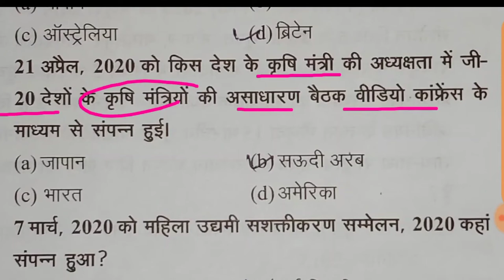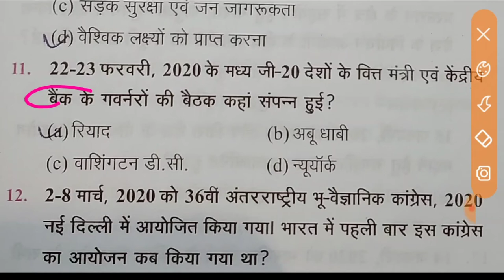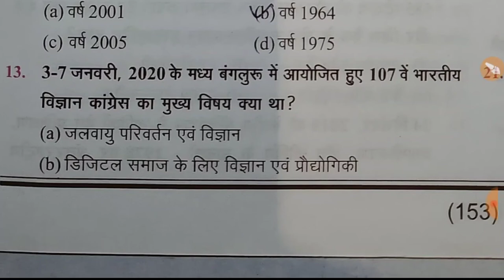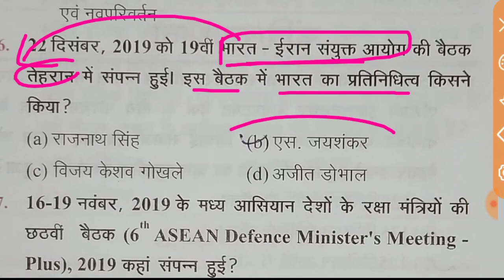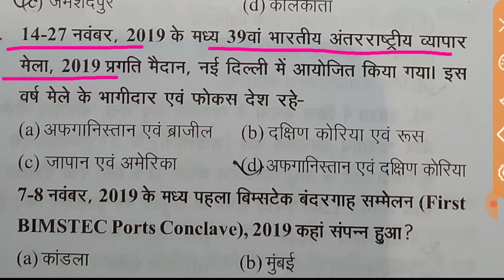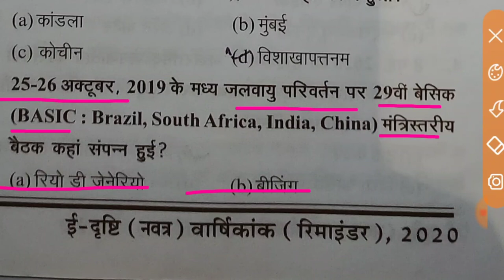edristi current affairs2020प्रैक्टिस सेट-24प्रश्न#examstudy exy_मई2019 से जून 2020||सम्मेलन/समारोह